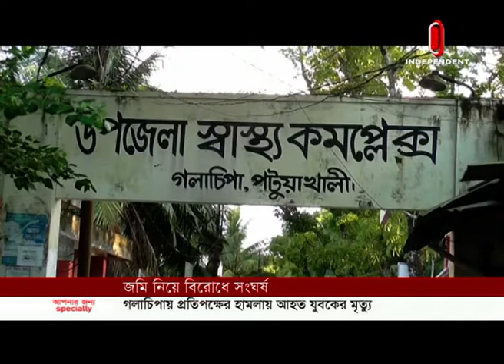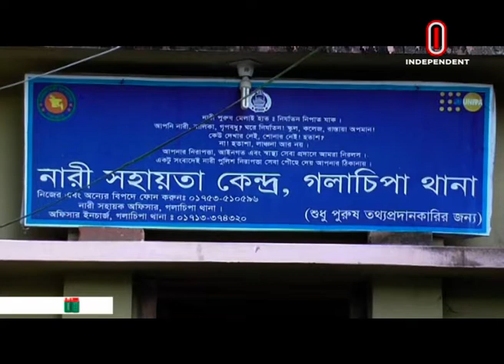News At 04 PM || সমগ্র বাংলাদেশ || 28 June, 2019